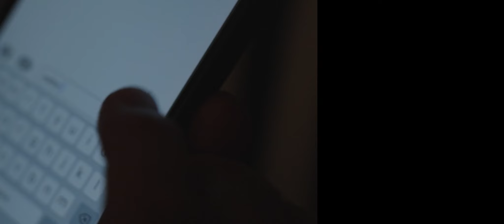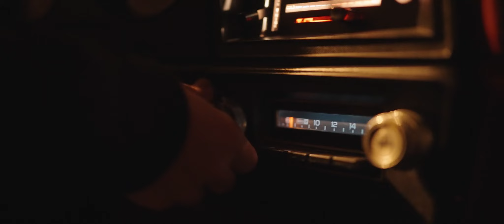Come Home - The Father is Waiting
As we approach Easter, we are reminded of the Father's unending love for His children. No matter where you find yourself, he is waiting for you to return home.